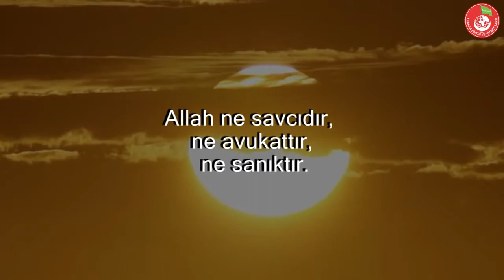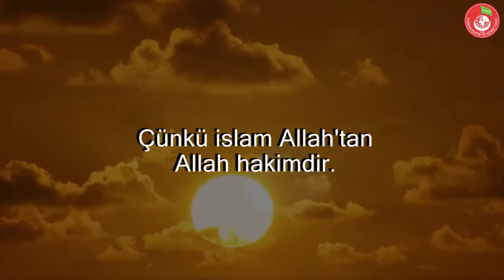"Allah; Hükmedendir, Hakimdir."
Alparslan Kuytul Hocaefendi - ''Allah İslami Hareketin Yardımcısıdır.''
(Efektli Çalışma)